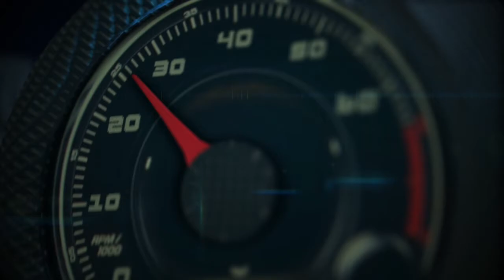Autos 0-60 - Lamborghini Huracán debut at the Geneva Auto Show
Lamborghini Huracán debut at the Geneva Auto Show